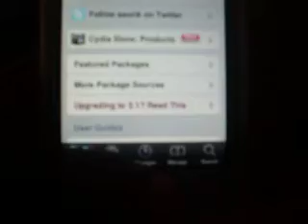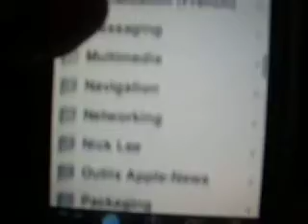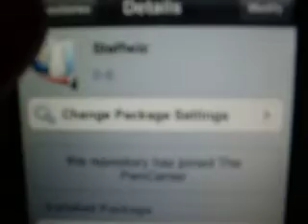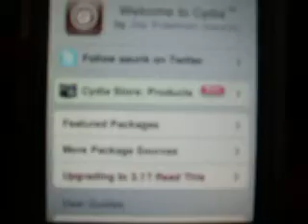How To Install ALL SOURCES IN CyDiA(IPOD TOCH 2g 1g) Iphone ALL FIRMWARES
ADD THIS SOURCE:apt.steffwiz..com
REPOSITORIES: INstall Steffwiz
REPOSITORIES:INstall ALL SOURCES
steffwiz is spelled like this,i made a mistake.NO E

ME:YOUR DONE.